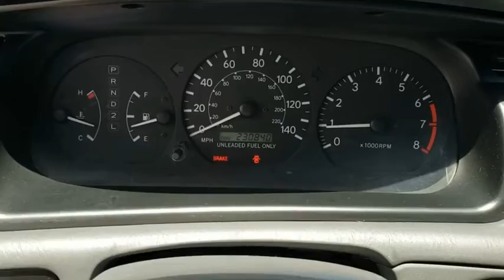1999 Toyota Camry Longwood, Orlando, Lake Mary, Sanford, Daytona Beach, FL LC038486A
White Used 1999 Toyota Camry available in Longwood, Florida at Parks Toyota. Servicing the Orlando, Lake Mary, Sanford, Daytona Beach, FL area.

Parks Toyota
1701 South Woodland Boulevard

Grand and graceful, this 1999 Toyota Camry represents a faultless convergence of unparalleled power and beauty. With a Gas 4-Cyl 2.2L/132 engine powering this transmission, this ride is an intoxicating mix of precision and allure. It is well equipped with the following options: Variable-assist pwr rack & pinion steering, Side-impact door beams, Remote releases-inc: trunk, hood, fuel-filler door, Pwr-assisted front ventilated disc/rear drum brakes, P195/70R14 all-season SBR BSW tires, MacPherson strut front suspension, Instrumentation-inc: speedometer, tachometer, digital odometer, dual tripmeters, temp/fuel gauges, Independent dual-link MacPherson strut rear suspension, High solar-energy absorbing glass, and Full size spare tire . Visit Deland Toyota at 1701 S Woodland Blvd, Deland, FL 32720 today.